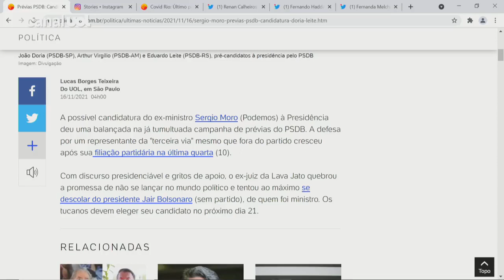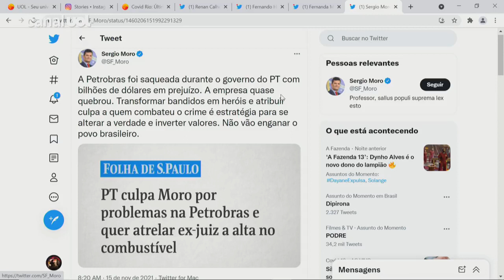Discurso de Moro chacoalha prévias do PSDB e reforça discurso para 3ª via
A possível candidatura do ex-ministro Sergio Moro (Podemos) à Presidência deu uma balançada na já tumultuada campanha de prévias do PSDB. A defesa por um representante da "terceira via" mesmo que fora do partido cresceu após sua filiação partidária na última quarta (10). O colunista Josias de Souza comentou hoje, durante a participação no UOL News, sobre a movimentação nos partidos após a filiação de Moro ao Podemos.